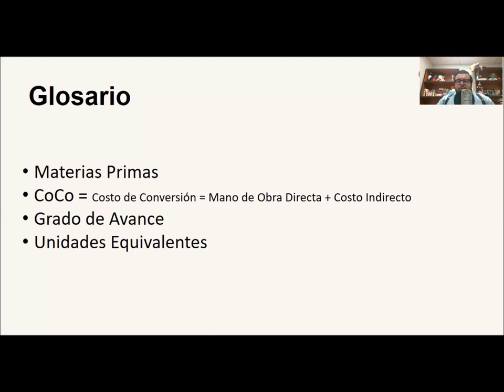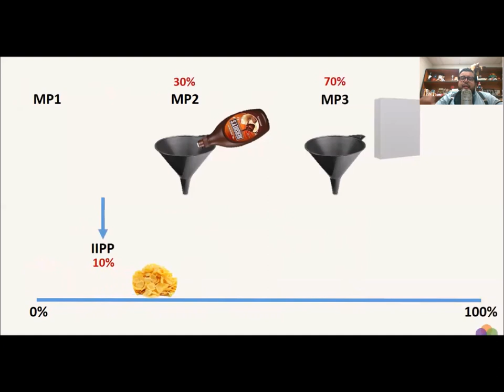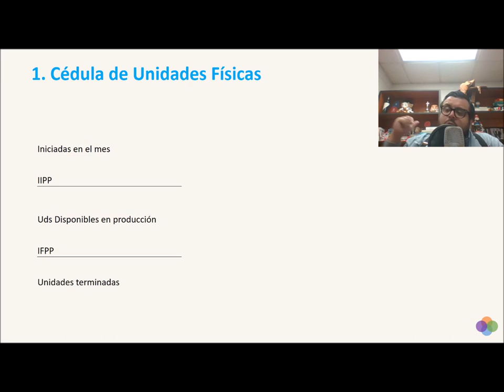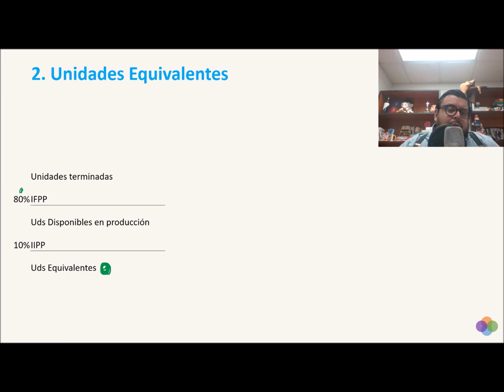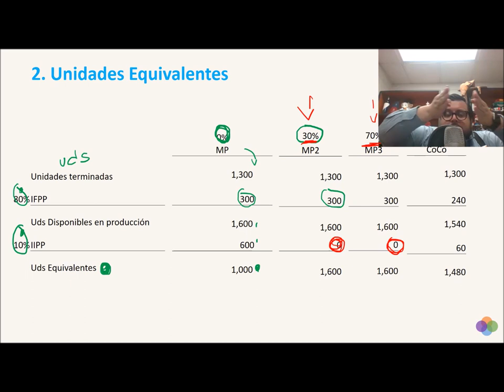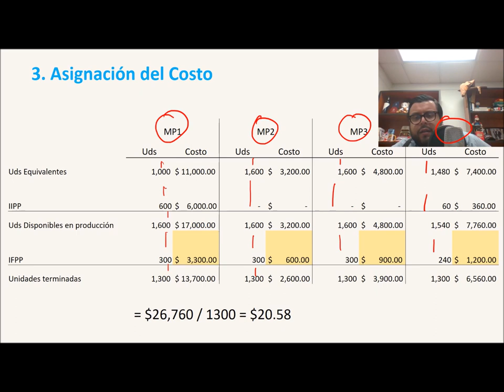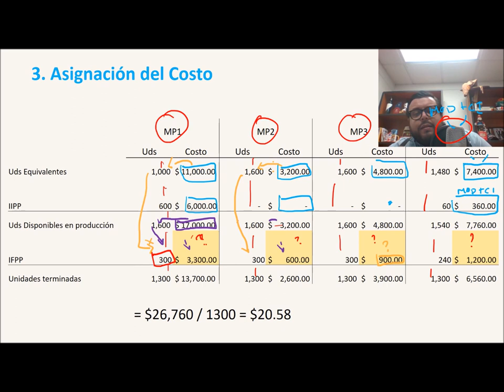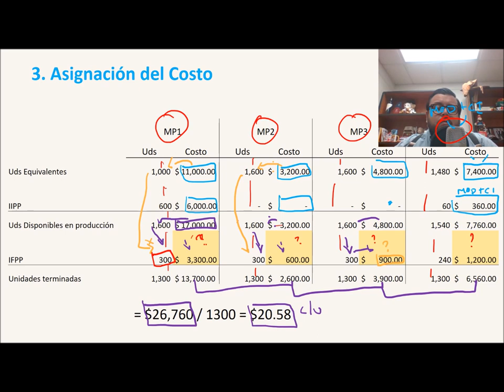Costeo por Procesos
Curso de Administración de Costos y precios por Francisco J. Orozco